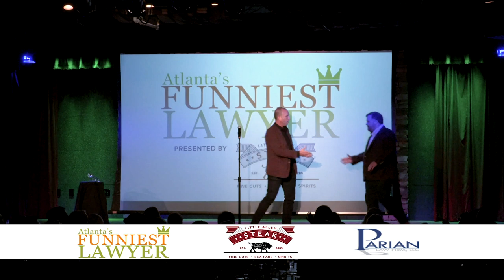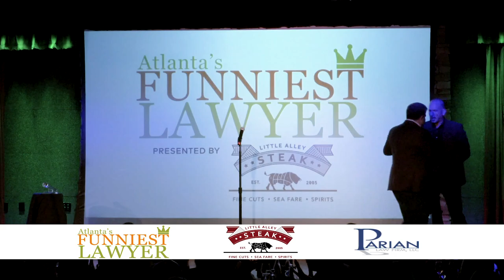Atlanta's Funniest Lawyer 2018 - Cade Parian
Cade Parian of Parian Law Group does stand-up comedy for the first time on Atlanta's Funniest Lawyer 2018. He worked with Humor Wins to create his material and as you can see, he did very well.

Humor Wins produces stand-up comedy shows where the performers are people from your organization or industry. Check out our youtube home page to see our videos: show recap, performer, full shows, and testimonials.